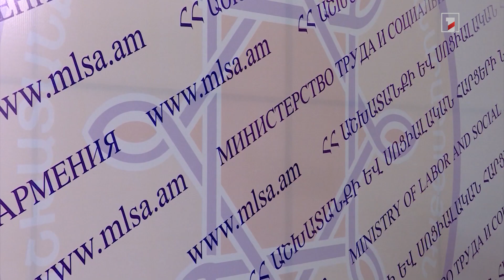Պատերազմի հետևանքով տունը կորցրած արցախցիների աջակցման ծրագրերը